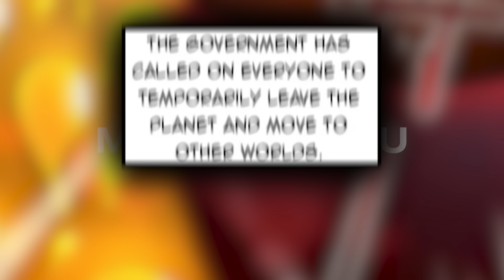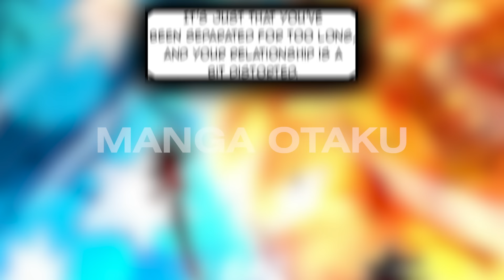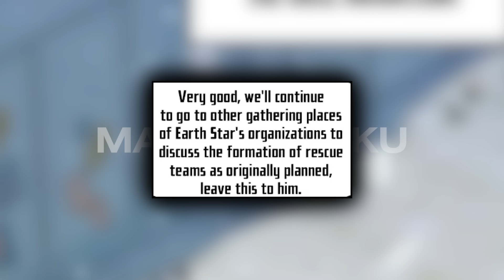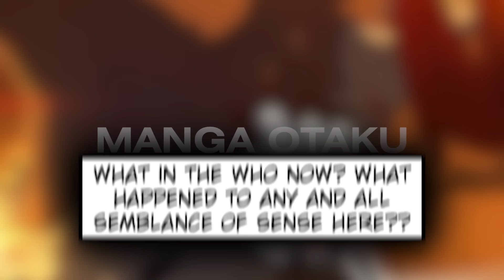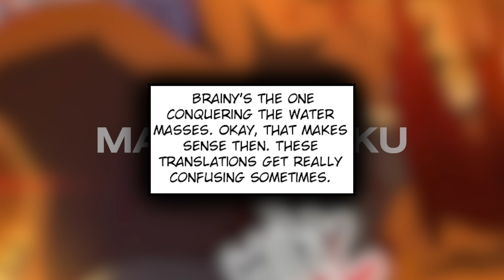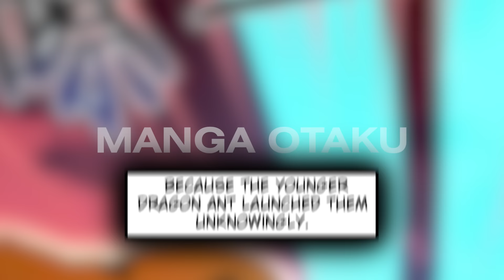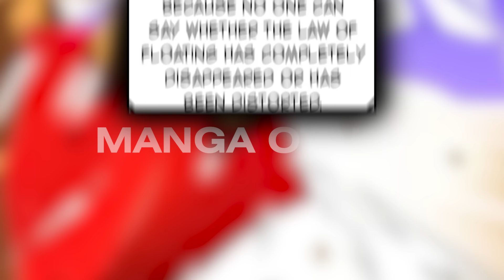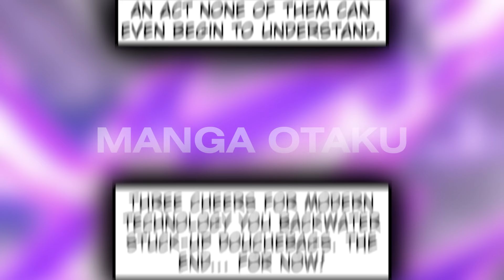(13) He Has A Special System That Can Turn Any Monster Pet Into A Legendary Beast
In a world where animals have turned into mutated monsters, and humanity has in turn evolved to control them, the aspiration of many is to become a strong monster trainer. Gao Peng also shares that same aspiration, coupled with a broken ability known as the Monster Pet Evolution System. Knowing all weaknesses of every monster in existence, it’s time he took over and tamed some monsters.

Chapters: 236-250